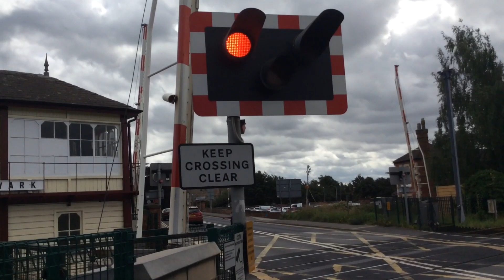Newark Castle Station Level Crossing - Nottinghamshire (19/08/2023)